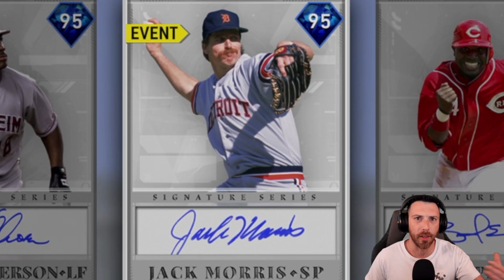Back To Back To Back! Best Debut Ever Benito Santiago! MLB The Show 19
My Best Debut Game Ever! 95 Overall Signature Benito Santiago Gameplay!

Snap: Scomo843
Snap: Scomo843

CANON 80D
BLUE YETI

mlb the show 19 best ways to get xp
mlb the show 19 player of the month cody bellinger
mlb the show 19 diamond dynasty best created player
94 Overall Diamond Joey Gallo Gameplay
mlb the show 19  max muncy gameplay
mlb the show 19  max muncy all star game
mlb the show 19 willie stargell gameplay